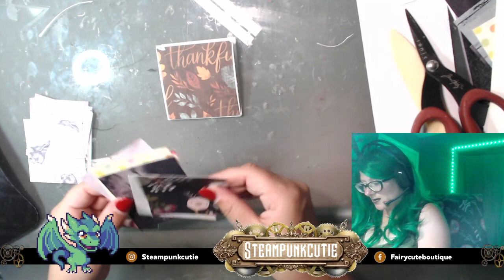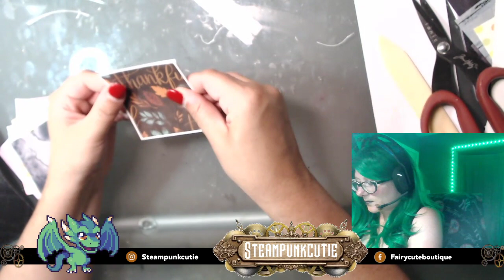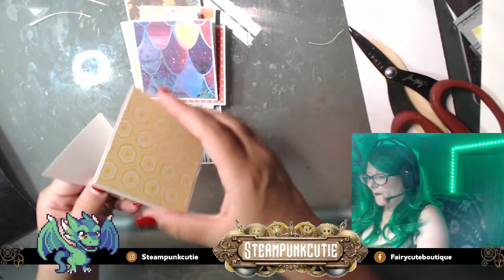Kemudian balikkan kaus kaki dan Anda akan mendapatkan produk mawar